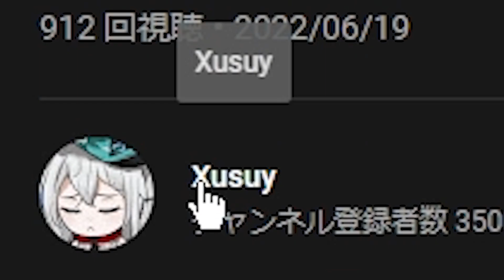They Made Chalter Actually Balanced - CC7 Day 11 Risk 15 | Arknights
The devs of Arknights finally found a way to make Chalter ACTUALLY balanced on day 11 of Contingency Contract 7 Pine Soot's max risk daily map- Abandoned Plot.

Discover BRAND NEW episodes of The Glowstone Portal without interruption in the comfort of your own home by checking out this playlist NOW!

💰 Are you a YouTuber trying to grow your channel too? Discover TubeBuddy, the secret tool to many YouTubers' success:

🎥 Here's a list of all the gear I use to make my videos:
Lenovo Legion Y520 Laptop
Logitech G502 Mouse
Dell SE2419H 24" Monitor
Razer BlackWidow Chroma Keyboard
Logitech Webcam C925E
Blue Snowball iCE USB Microphone
Neewer Mic Stand + Pop Filter
Godox LED Panels